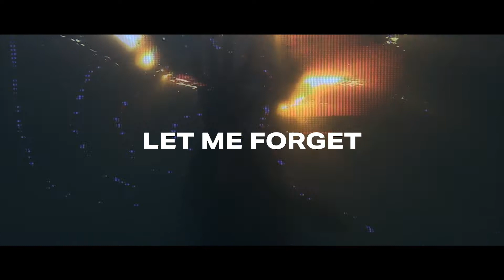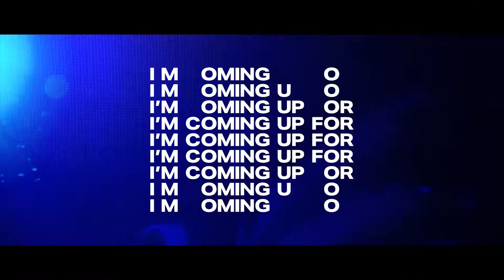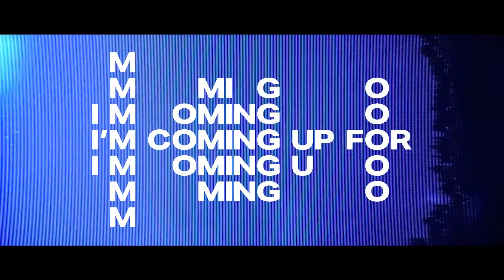Julian Gray, 28mm, Forts - Air [Lyric Video]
We're so excited to share our new collaborative single with Julian Gray and 28mm!

"Enhanced Recordings brings you a sublime new tune that will light up your Summer as LA-based producers Julian Gray and 28mm team up with Forts to create a bold prog house banger. 'Air' is stratospheric in its approach, with crisp production and an intoxicating groove merging smoothly with Forts' lush, mesmerizing vocals."